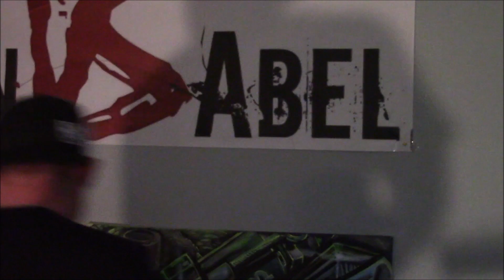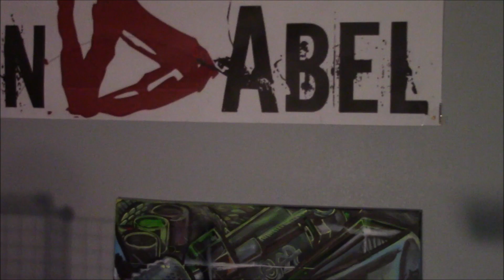The Crawlspace...bloopers!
See the hilarious outtakes and shenanigans that occurred on the set of my movie, The Crawlspace.